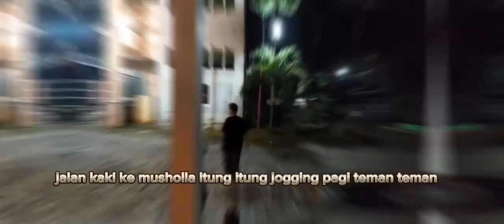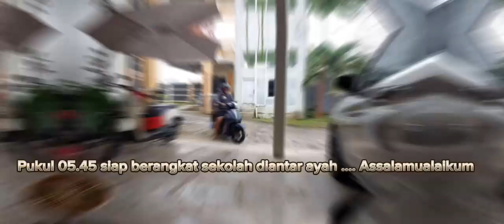5B_AL AIMAR MOUSSA_LOMBA VLOG RAMADAN 2023